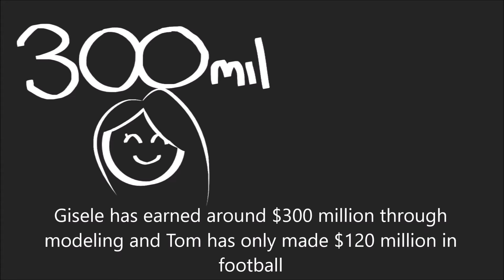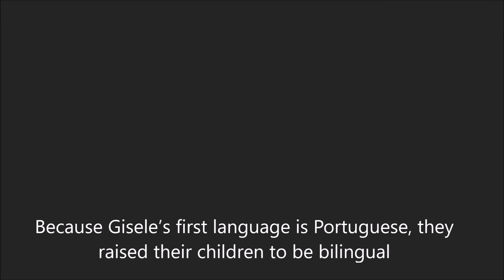10 Things You Don't Know About Tom Brady and Gisele